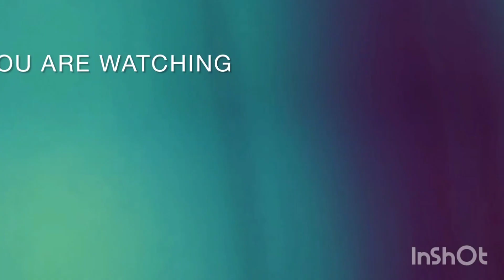Today's Menu Bengali style echor er dalna